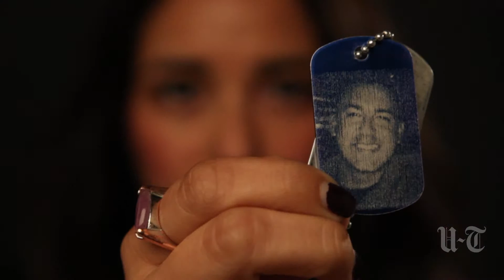What Could Have Saved These Veterans? | San Diego Union-Tribune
At least 27 veterans under age 45 died by suicide in San Diego County during an 18-month period between 2014 and 2015.

The majority suffered from depression or post-traumatic stress disorder after serving in a combat zone since the Sept. 11, 2001 attacks.  The San Diego Union-Tribune tracked down the families, friends and medical examiner records of these young veterans to learn what was troubling them.

The answers are stark, but their stories are not forgotten. Read them all